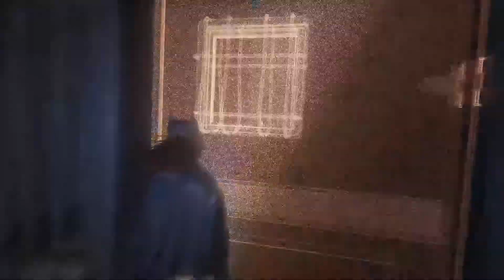PACK DE HISTORIAS BATGIRL | ASUNTOS DE FAMILIA PARTE 3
Finalizamos nuestra historia enfrentándonos al Joker y a Harley Quinn con la ayuda de Robin